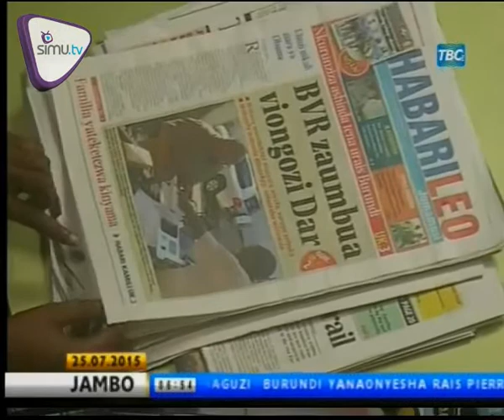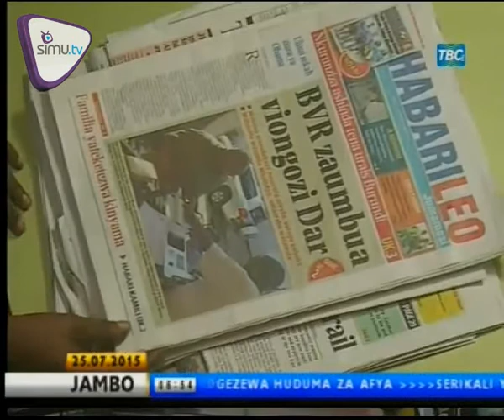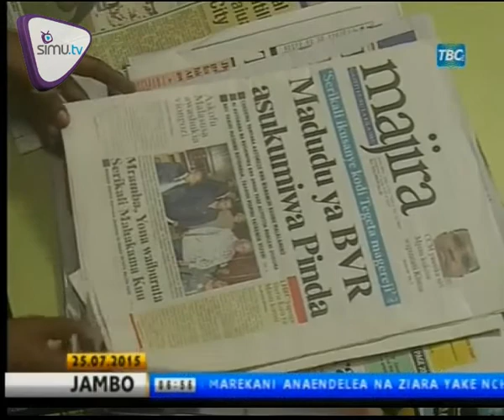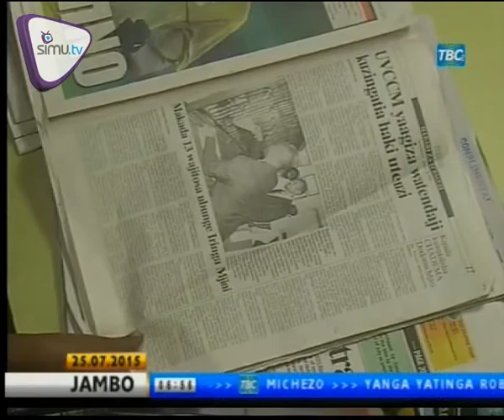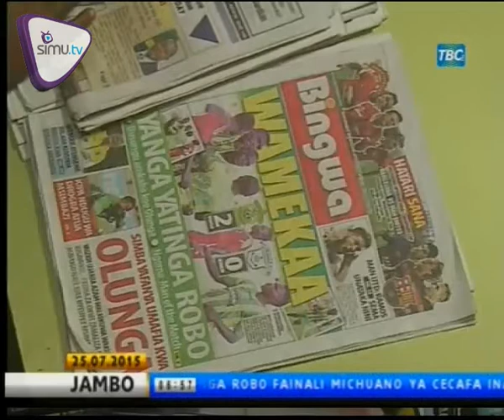SIKU YA MASHUJAA - JULY.25.2015 | TBC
Viongozi mbalimbali wa Dini wawasilisha Sala na dua mbalimbali kuwaombea mashujaa wetu na Taifa kwa ujumla.